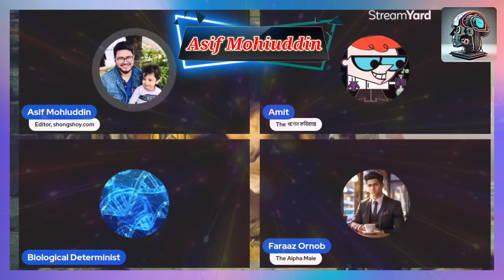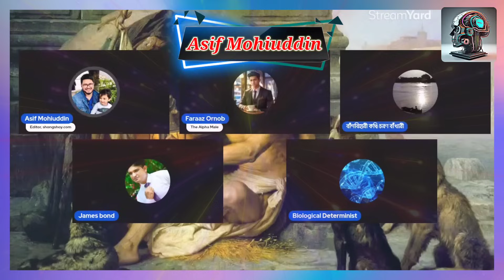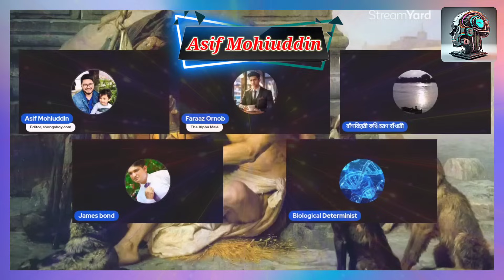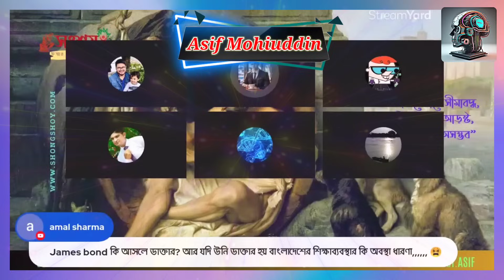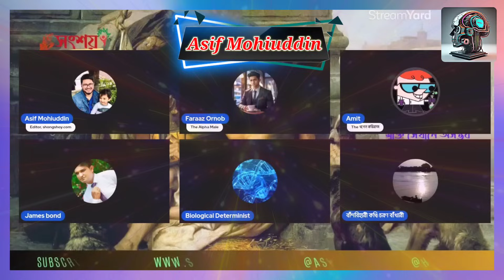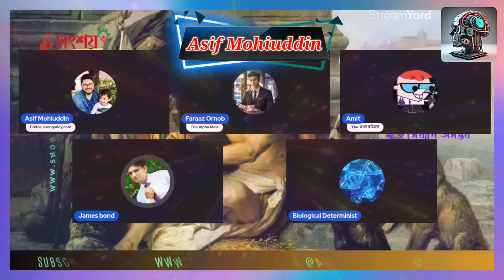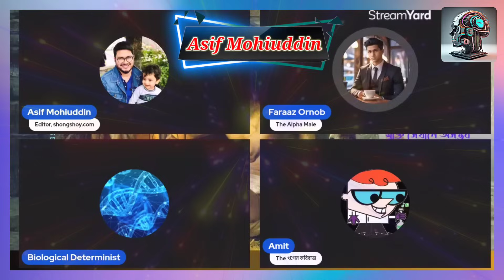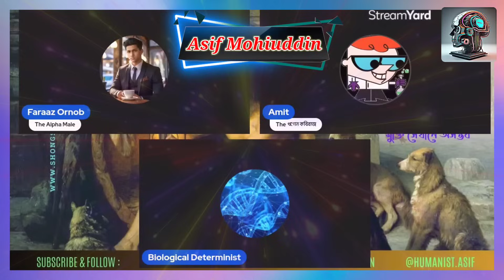সাপ কথা বলে নবীর মাংস ছিঁড়ে খায় ধর্ম ব্যবসায়ী।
সাপ কথা বলে নবীর মাংস ছিঁড়ে খায় ধর্ম ব্যবসায়ী। আসিফ মহিউদ্দিন লাইভ। asif mohiuddin live.

সংশয় –
Asif Mohiuddin

Video Credit:-
Asif Mohiuddin